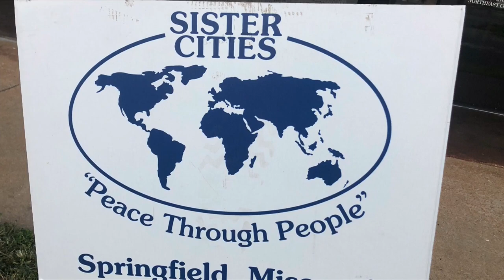Host Chat - 10/12/20